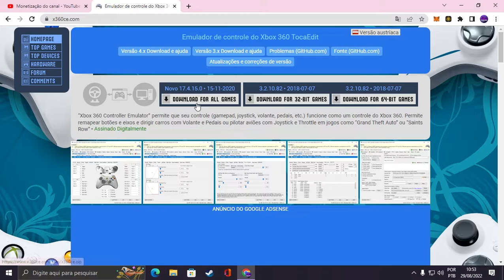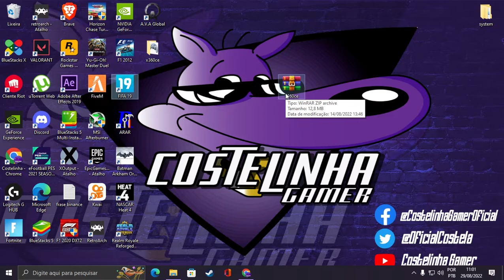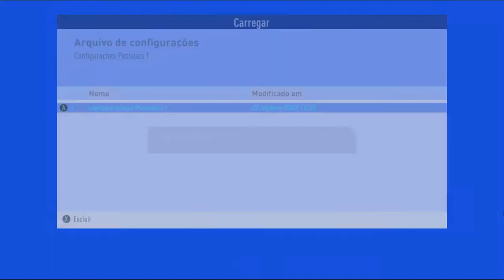Configure seu controle GENÉRICO no PC com o X360ce!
Nesse vídeo eu mostro como configurar um joystick genérico com o x360ce no Windows 10, é o segundo vídeo nesse modelo aqui no canal, espero que gostem o Link pra download segue à baixo!!!